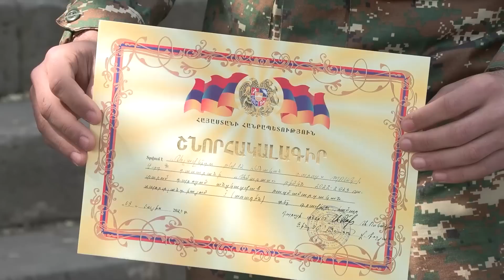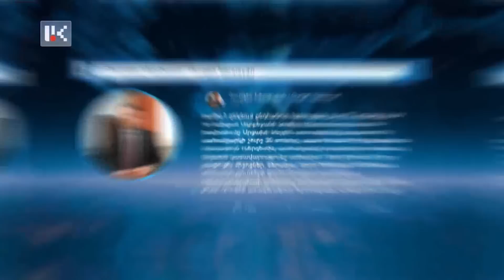Լուրեր Անկյուն+3 08․05․2023